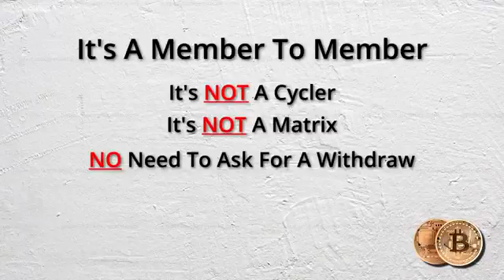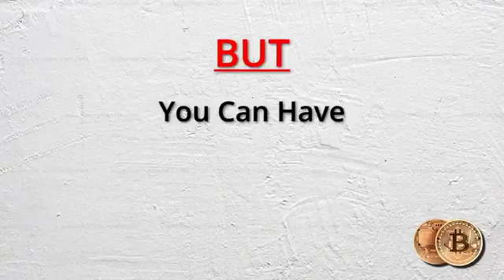How A Plate Washer made 100btc in less than 100days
How A Plate Washer made 100btc in less than 100days. his family could not beleive this.